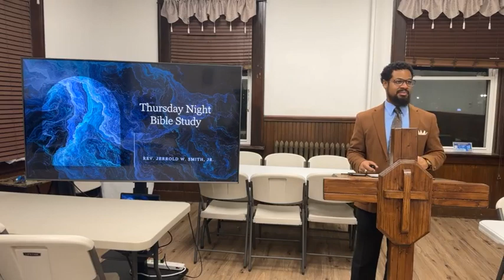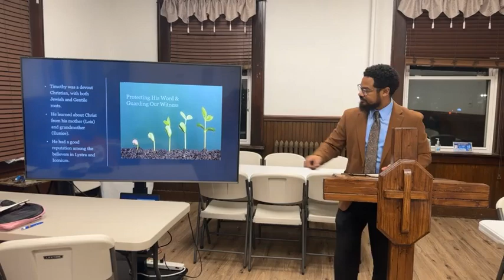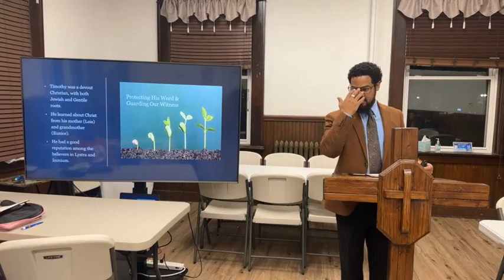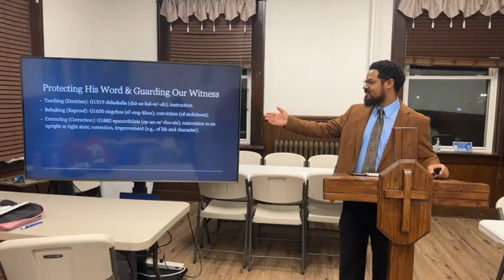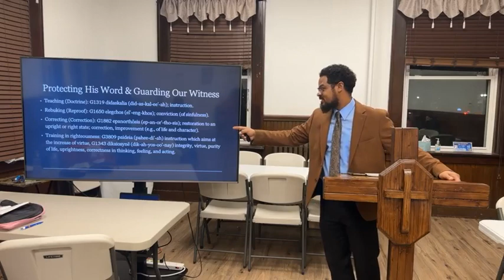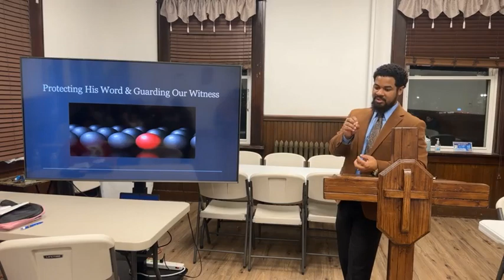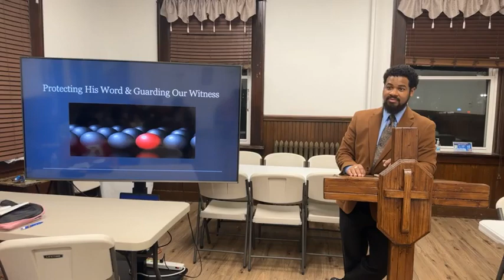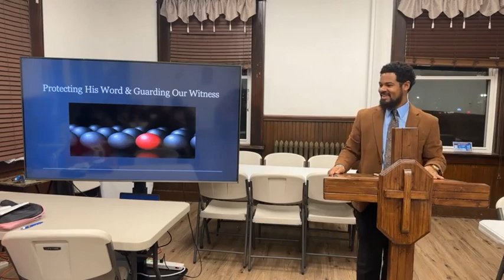2024-02-08 HOPE Church Bible Study Teaching - Pastor Jay